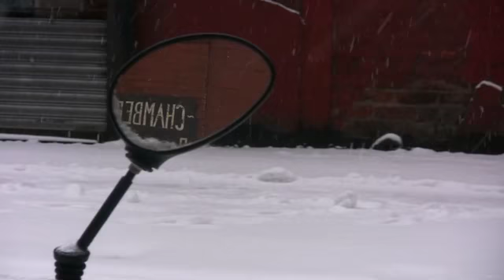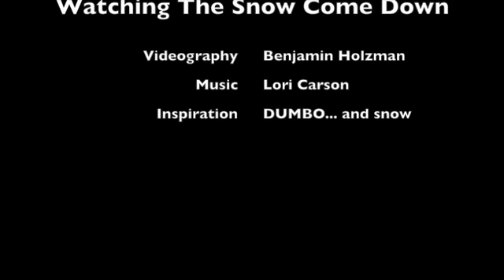Snow in DUMBO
A short video I made when it was snowing in DUMBO, New York in mid-late January 2012. Excuse the camera shake - my hands were freezing!